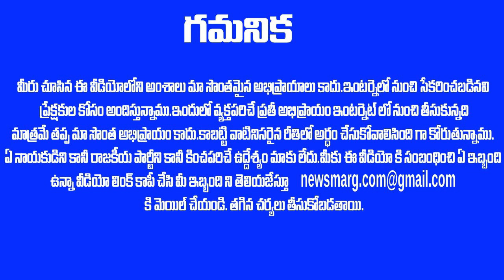భలే ఊహించని ట్విస్ట్ ఇచ్చిన ఇచ్చిన రఘురామరాజు..పార్లమెంట్ నడిబొడ్డులో